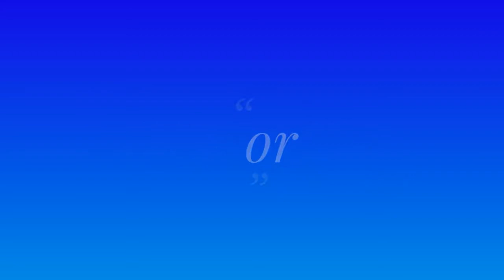Call of Duty®: Black Ops III - Empire - Descent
Call of Duty®: Black Ops III Empire Descent DLC PS4, Was nice to play looks absolutely great. Enjoy